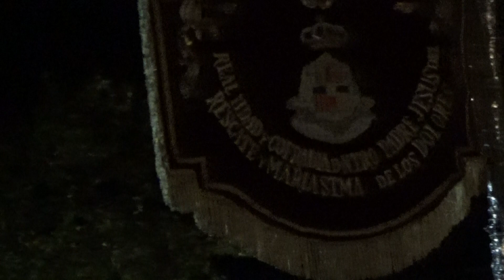RESCATE, MI CORAZÓN NAZARENO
SALIDA EXTRAORDINARIA DE NUESTRO PADRE JESUS DEL RESCATE CON MOTIVO DEL 125 ANIVERSARIO DE LA COFRADÍA